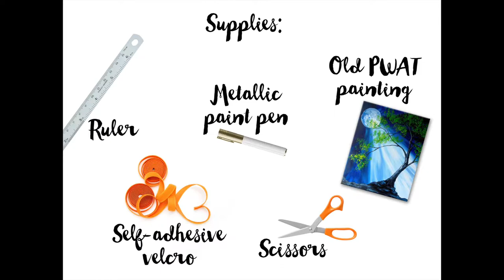DIY with a Twist: Bracelet Cuff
DIY with a twist: It's colorful + classy + creative! Use an old painting to make a bracelet cuff with style on dime.